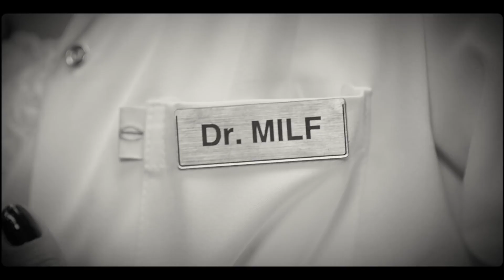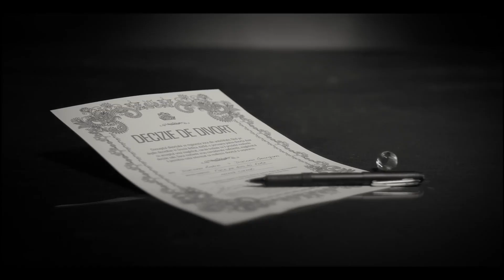Grasu XXL Turbofin